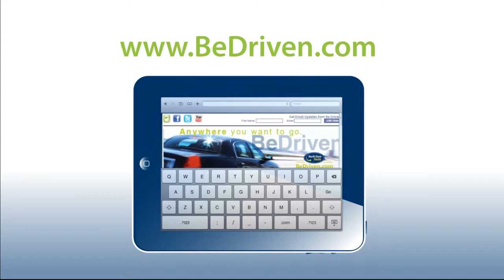Be Driven - Shuttle Transportation - Call 1 800 Be Driven (233-7483)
When you need to BE THERE . . . Be Driven

Sit back, relax, and Be Driven throughout the year with uncompromised door to door transportation service 24/7/365.
Choose from executive town cars, shared and private vans, coach buses and limos; serving all airports and anywhere you want to go. With dedicated drivers, point to point & hourly service, group charters and special events, life is a breeze...when you're Driven!

ABOUT US

Established in 1977, the original North Shore Shuttle launched the areas first shared and private airport shuttle service to discerning passengers of Boston's North Shore.
Twenty years later under new ownership the next decade spawned the company's most dramatic growth. Today BeDriven.com continues to earn its reputation as a leader in ground transportation by providing premier executive town car, shared & private van, and coach bus service to passengers throughout New England and nationwide.
Still family owned and operated, the company's driven philosophy remains at the heart of its service, where the customer will always feel "Life is a breeze when you're driven".